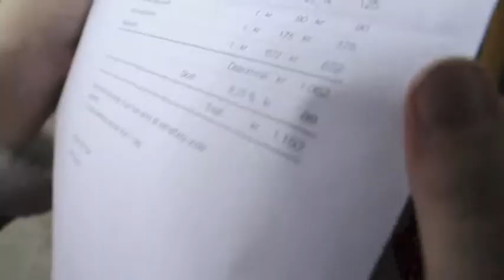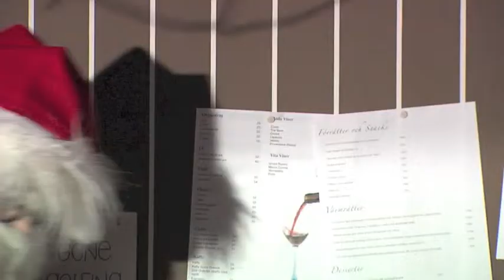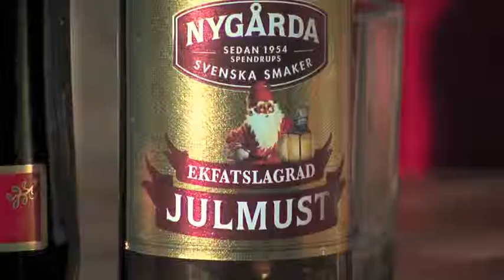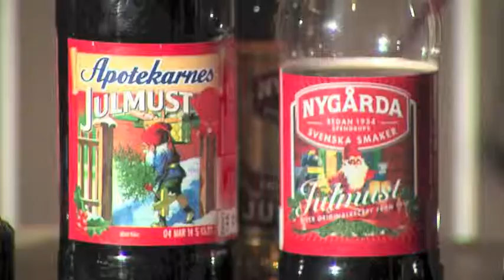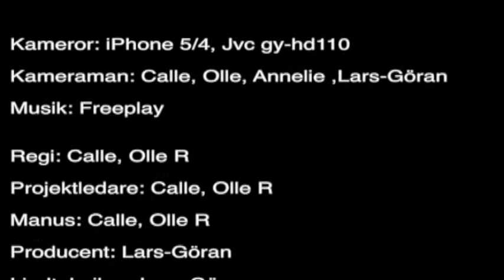Stjärnan 2013 del julafton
Del julafton